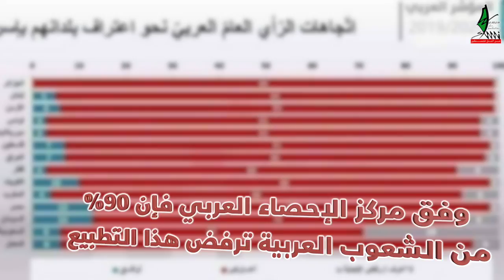التطبيع من السرية إلى العلن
يستمر مسلسل التطبيع العربي
وأصبحت مقاطع الفيديو للمطبعين تنتشر بشكل علني
ووفق مركز الإحصاء العربي فإن 90% من الشعوب العربية ترفض هذا التطبيع
هل أمِن المطبعين العرب مكر الصهاينة؟
مسيرات في البحرين